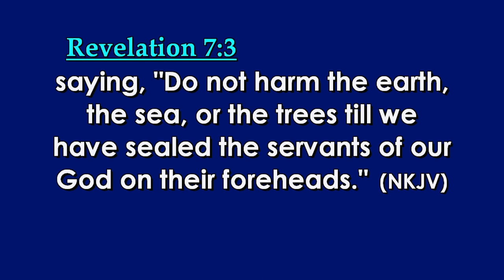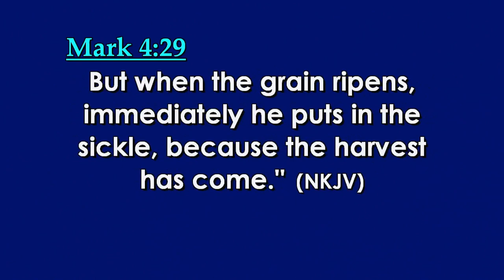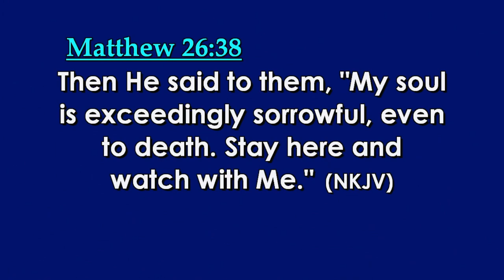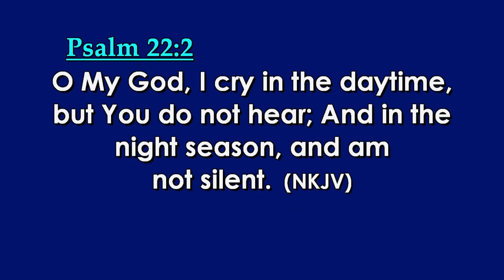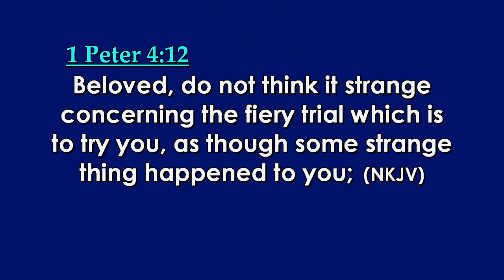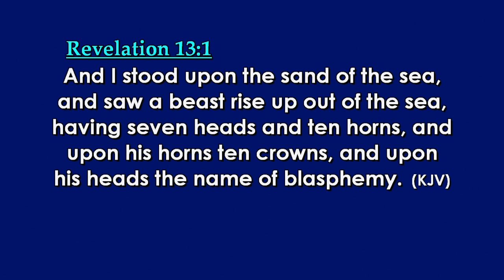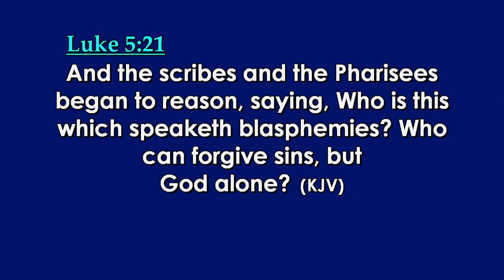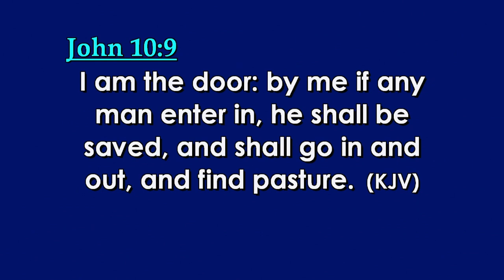The Seal of God and Mark of the Beast: Part 1 || Lesson 11 || Quarter 2 2023